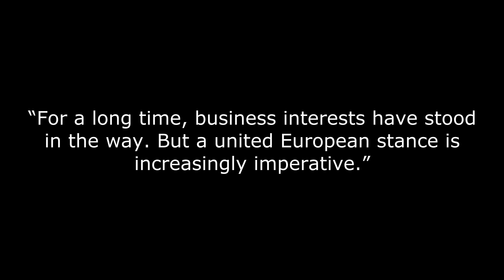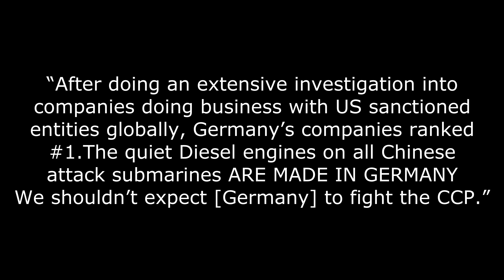Guy Verhofstadt has a go at Angela Merkel! (4k)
That arch EU federalist, Guy Verhofstadt, has taken a political swipe at the German chancellor, Angela Merkel, over her weak stance on China.

In response to an article in Deutsche Welle (DW) - Germany’s international broadcaster, regarding Germany’s reluctance to tackle China head on for its human rights abuses, the Belgian MEP Guy Verhofstadt published a Tweet openly criticising Angela Merkel.